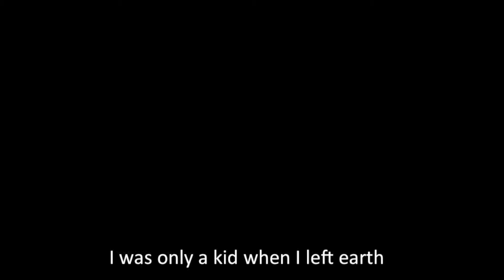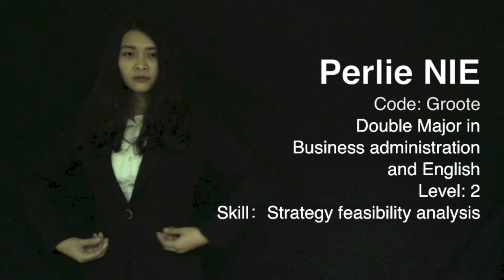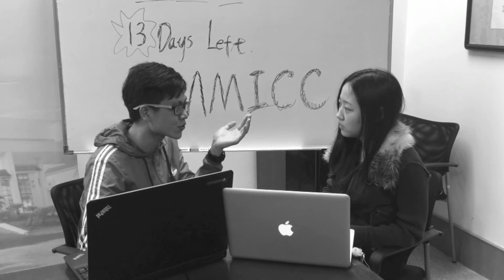Shantou University HYPE VIDEO